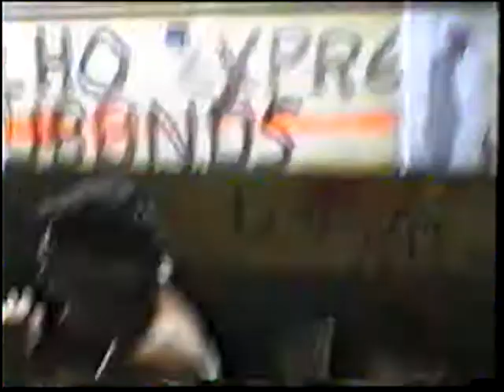Positive Days - Hardcore no Calabouço UnB (14/09/2001)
Positive Days - 14/09/2001 - Hardcore no Calabouço no C.A. de História da UnB.
Banda straight edge que teve curta duração. Fizeram apenas dois shows. Aproveitem esse registro!

Hery - vocal
Totó - baixo
Zelito - bateria
Methiolate - guitarra
OLD VHS UNDERGROUND MEMORIES. Antigos arquivos undergrounds, retirados de velhas fitas VHS. Apenas com o intuito de divulgar.

Digitalização: Fábio Frajola
Acervo e curadoria: Barbosa Osvaldo